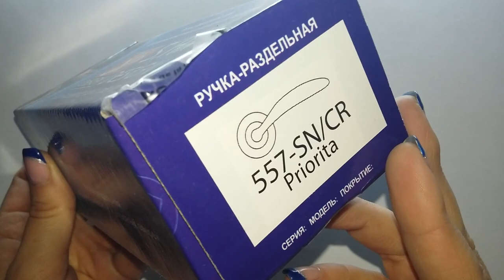Ручка раздельная SAP Design 557 SN CR Priorita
Ручка раздельная SAP Design 557 SN CR Priorita хромированная